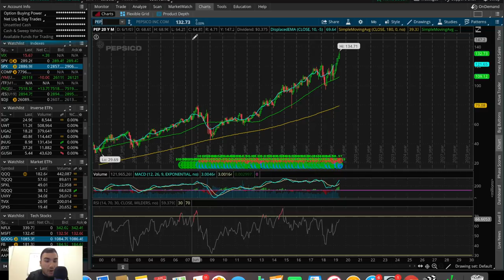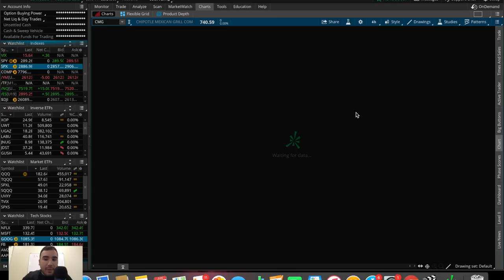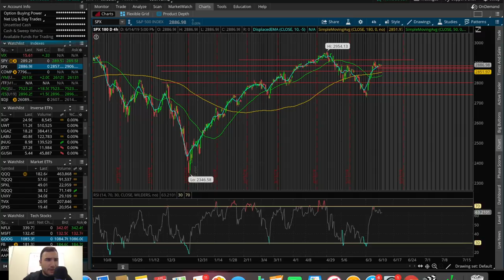I'm ready to lose 50%...